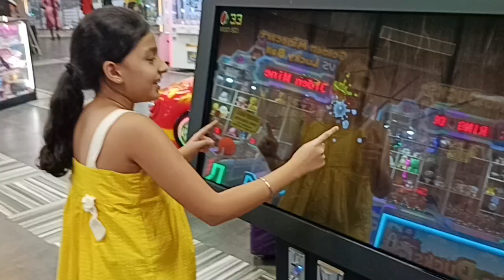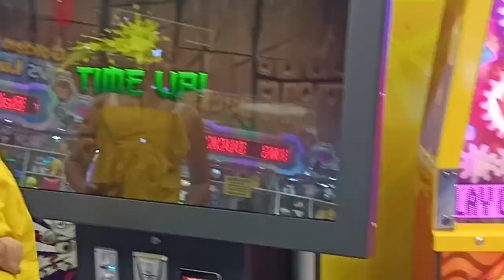maisha ninja candy crush at bhilai gaming zone.